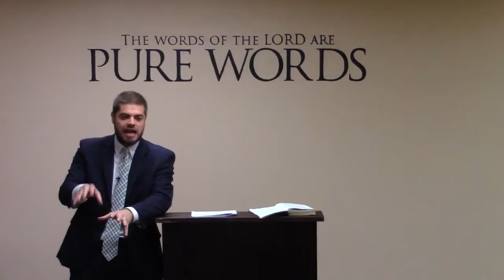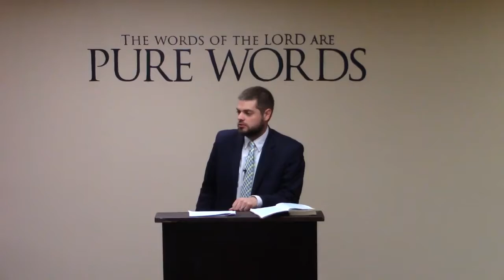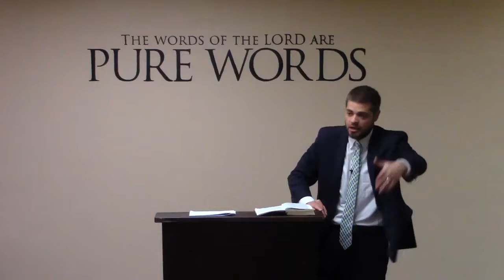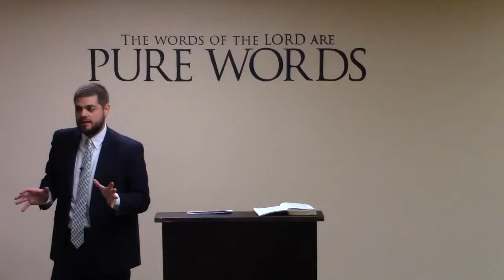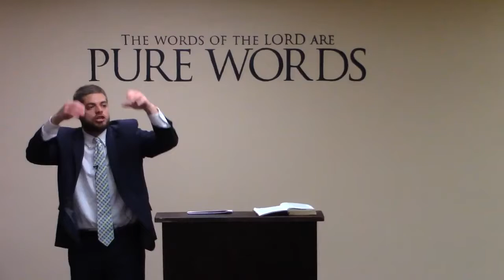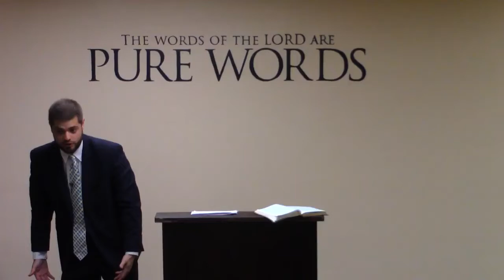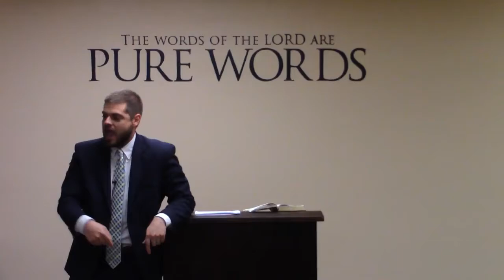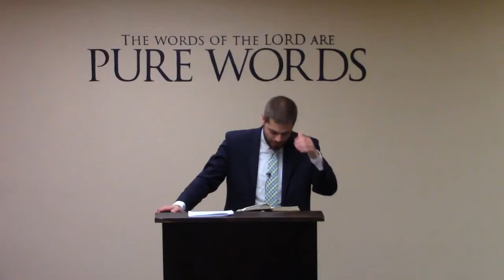The Purpose of Pain - Pastor Jonathan Shelley